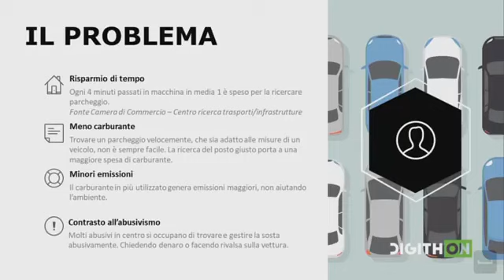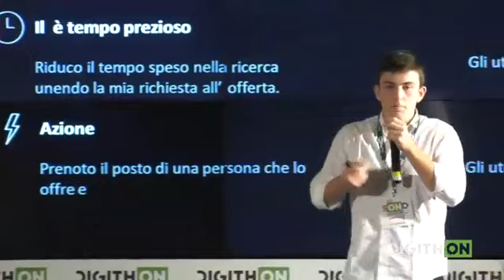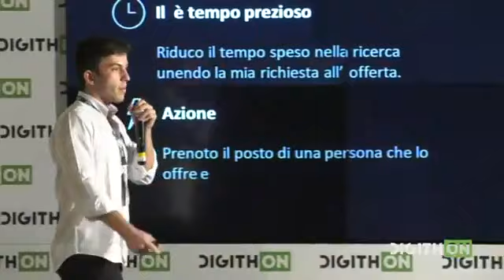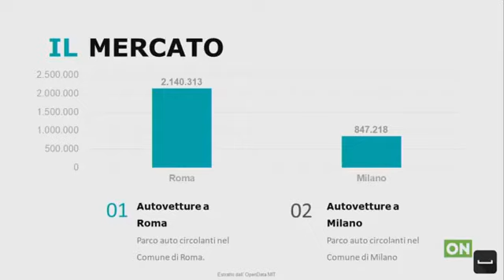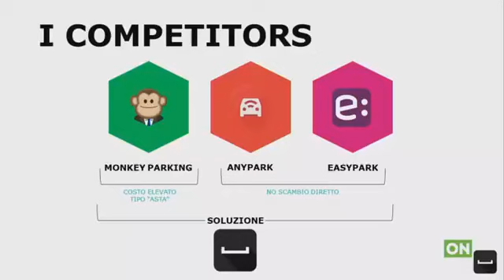Spazio - Digithon 2018